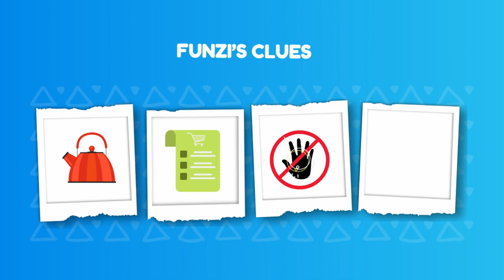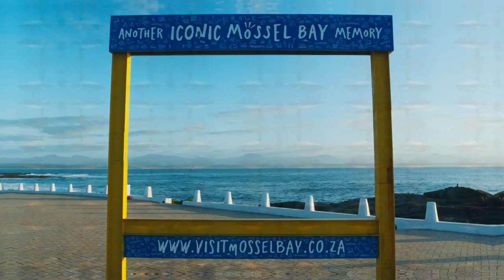Life Under the Sea - Team Sayari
Team Sayari learns about the life that exists in the ocean, and how it is changing.